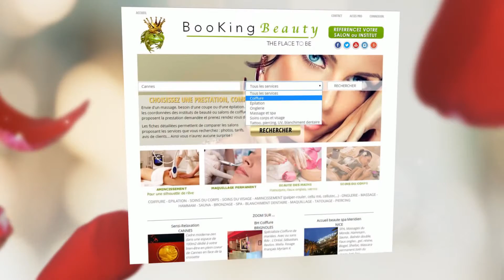Onglerie Nice Trouver une onglerie à Nice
Grâce à Booking Beauty vous pouvez accéder à toute la beauté en un clic et trouver une onglerie près de chez vous.